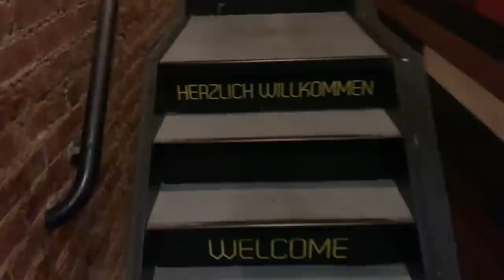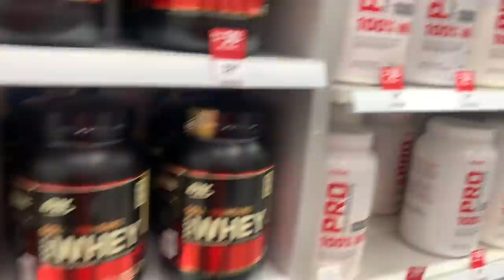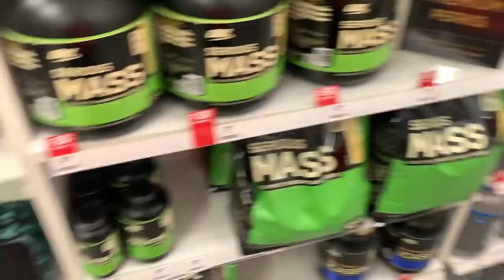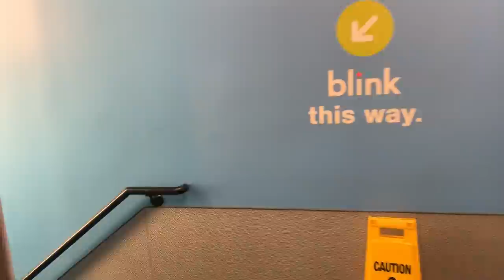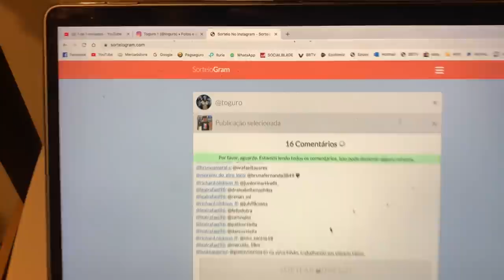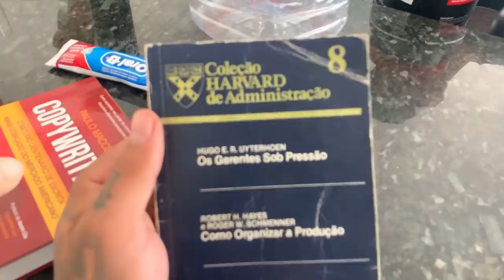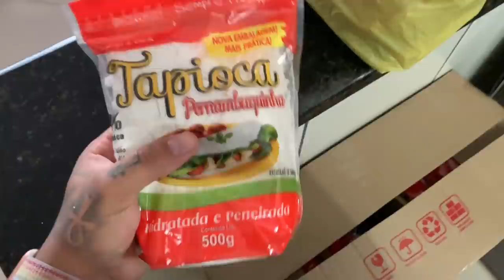CONHEÇA O NOVO MORADOR DA CASA MAROMBA